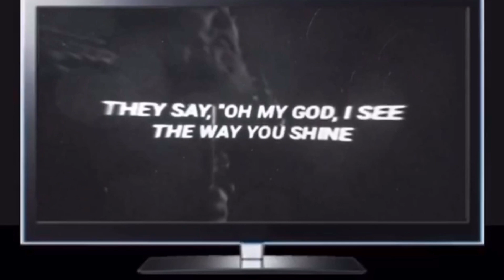واش بصحً نصبتي؟😱 فقرة اسئلة و اجوبة مع شاف نايت ريد FREE FIRE Q&A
‎افضل خمس
‎| كيف تستخدم الاسعاف في السيارة في فري فاير |